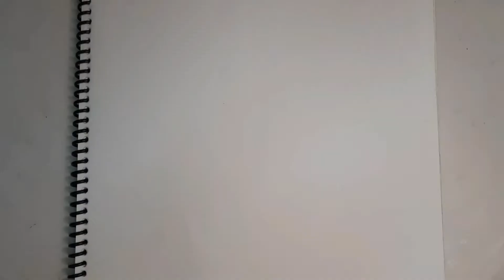Mandala Art For Beginners Easy || Relaxing Mandala Art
Learn how to art mandala step by step.This video is about how to draw mandala for beginners. This tutorial shows some simple techniques to draw mandala art. Even if you are new at it, the act of drawing mandala is a really stress-relieving process. So here is the very easy way to start with.